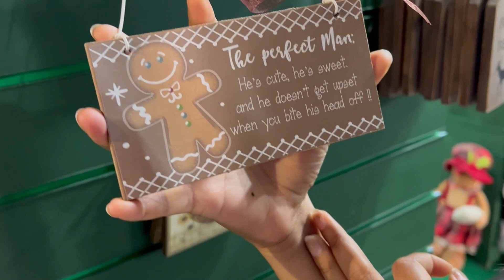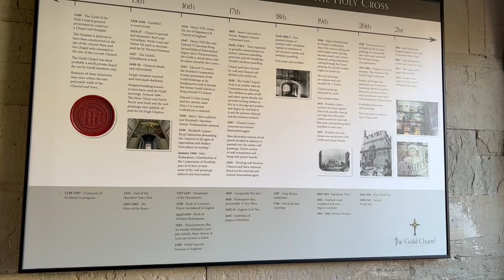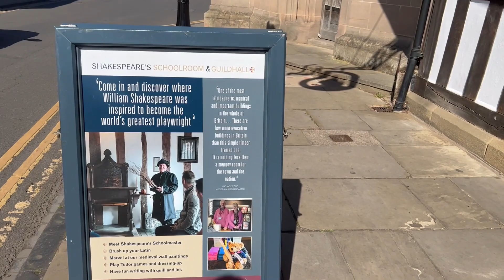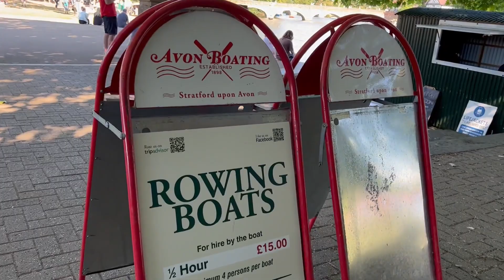William Shakespear Birth place| City Walking | Stratford-upon-Avon | United Kingdom